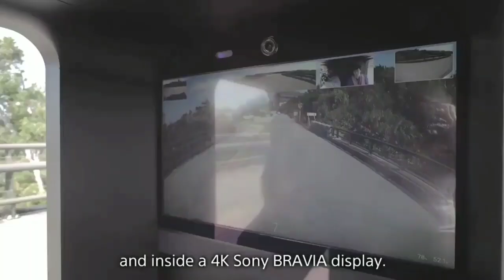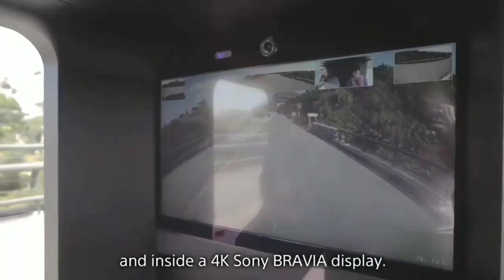Tesla को कड़ी टक्कर देने Sony और Yamha नें मिलकर बनाई Driverless Electric Car